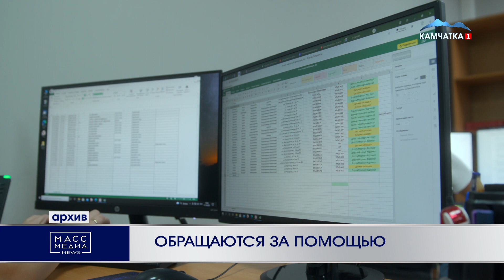ОБРАЩАЮТСЯ ЗА ПОМОЩЬЮ | Новости Камчатки | Масс Медиа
Можно записаться на прием к врачам, чиновникам, в МФЦ, получить информацию о мерах поддержки для семей военнослужащих-участников СВО - около 140 тысяч раз камчатцы обратились в Единый кол-центр края с начала этого года.